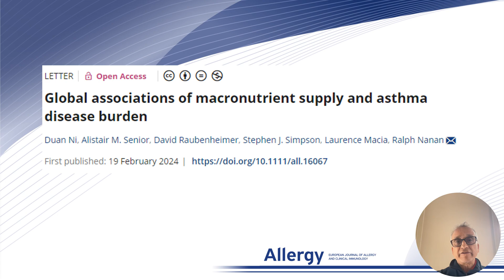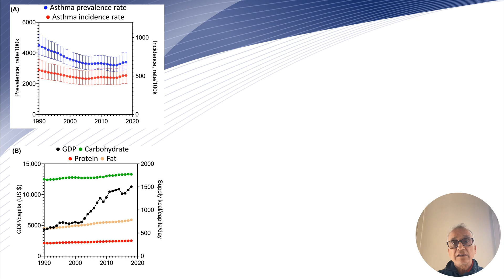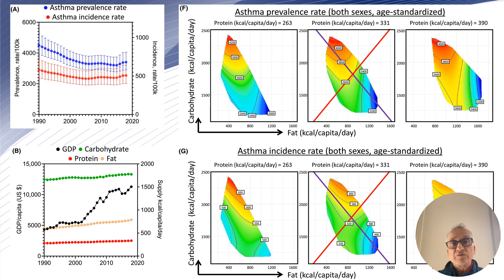Global associations of macronutrient supply and asthma disease burden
Ralph Nanan from The University of Sydney, Australia, presents their research findings published in Allergy:

Ni, D., Senior, A.M., Raubenheimer, D., Simpson, S.J., Macia, L. and Nanan, R. (2024), Global associations of macronutrient supply and asthma disease burden. Allergy.